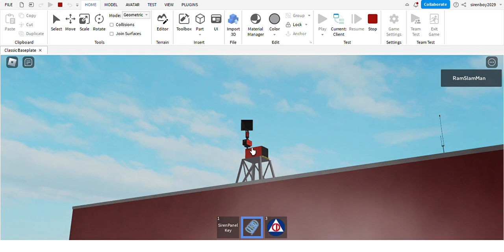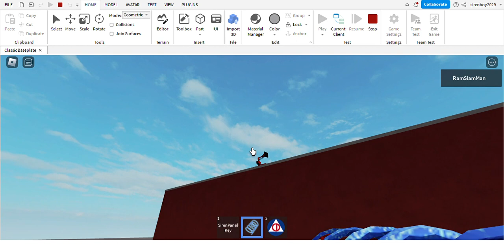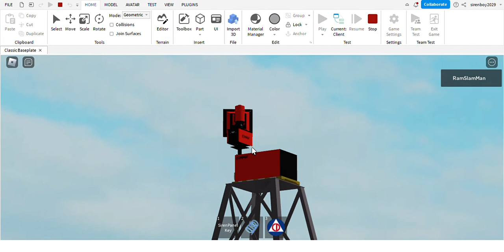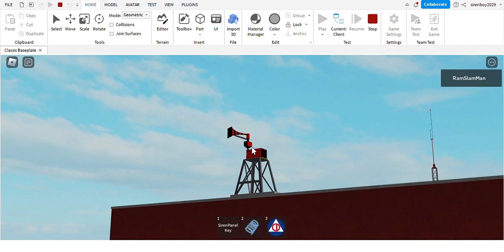Roblox 1952 Federal Enterprises Thunderbolt 1000ASA1 Siren Test